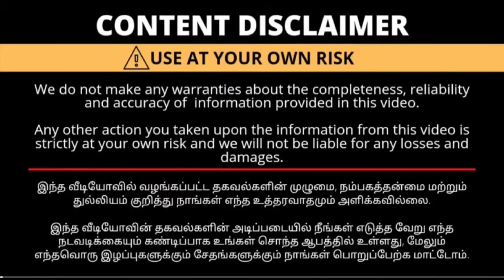புதிய கலெக்சன் அதிரடி விலையில் வாங்கலாம் எங்கேயும் வாங்க முடியாத விலையில்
Shop name: AB Garments

கடை நம்பர் (Shop Mobile number)

Address:
50, TVS Street, Erode - 638001

kids dress low price
kids wear wholesale market
kids wholesale market in mumbai
kids wholesale market in kolkata
Kids Wear Wholesaler in Kolkata | Kids Wear
Babasuit
Frock Wholesale
kids dress
kids wear
cheap kids dress
low price kids dress
kids dress collection
kids wear cash on delivery
kids dress wholesale market in bangalore
kids dress wholesale market in chennai
market
wholesale kids dress
kids wear wholesale market in erode
kids dress wholesale market
kids dress wholesale
kid's dress
cheap rate kids dress wholesale
cheapest kids wear
kids wholesale garments market
kids garments wholesale market
wholesale market
erode sarees
elampillai sarees
sarees
sareefashion
kidsvideo
kidswear
kids
tops
Kurtis
tops wholesale market
Kurtis wholesale market
6monthbabyfrock #4-5yearbabyfrock
beautiful baby frock design
baby frock design
baby frock design cutting and stitching
new design baby frock
new design baby dress
latest frock design
latest baby frock design
trendy baby frock design
baby girl winter frock design
summer baby frock design
frock design
baby dress design 2024
printed baby frock
homemade baby frock design
designer baby girls frock
new baby frock design
printed baby frock
styliah baby frock design
winter dress design for baby girl
baby girl dress design shirt
how to make frock design
baby girl summer frock
baby winter dress
baby girl frock
yoke frock cutting and stitching
princes frock design
frock for baby girl
unique and stylish frock dress designing idaes